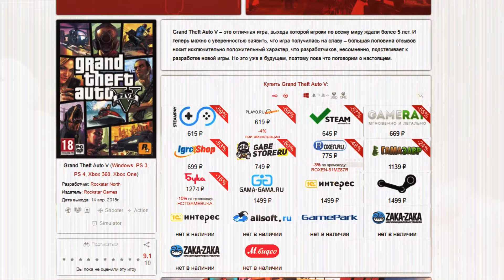ПЕРВОЕ ВПЕЧАТЛЕНИЕ ПАПИЧА от DOOM ETERNAL! АХ#&ННЯ ИГРА! / Папич Проходит Doom Eternal [Часть 1]